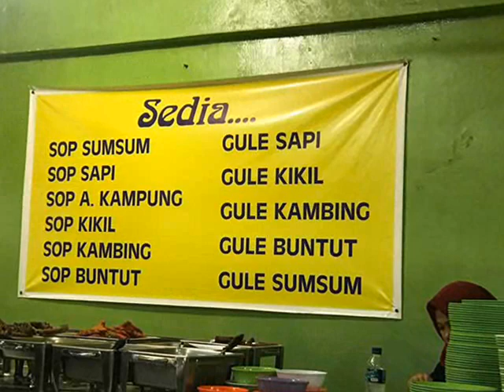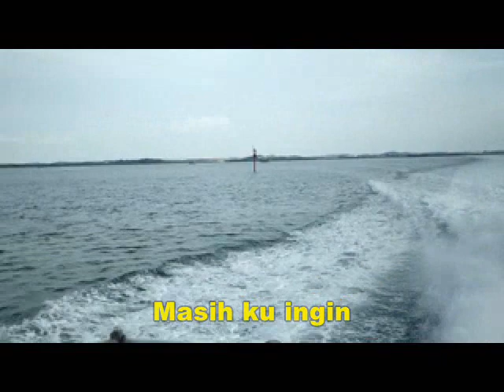17 Mul & Nia